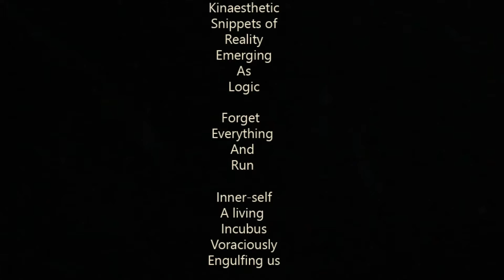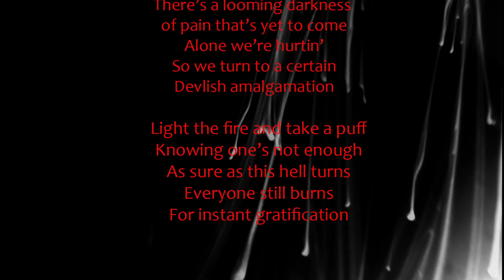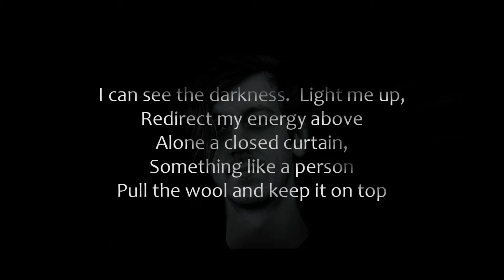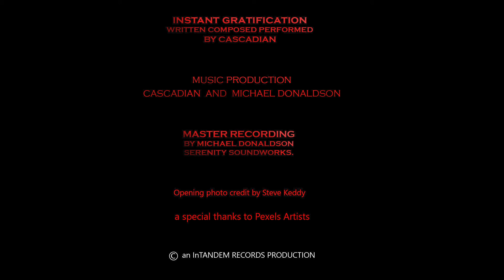LYRICS VIDEO INSTANT GRATIFICATION BY CASCADIAN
A Southwestern Ontario singer/songwriter and guitarist, Cascadian, aka Ian Van Oosterhout, delivers this multi-paced track, ‘Instant Gratification’ like a tethered rant against the delusional symbiosis between media and us – how media entangles us in a self-perpetuating feeding frenzy with little satisfaction.  Cascadian’s theme-driven lyrics reflect our addictive alliance with all things net - an addictive itch we’re constantly scratching.
Grounded in guitar-driven instrumentals, Cascadian shows a shiny, new performance experience - the power of voice.   In ‘Instant Gratification’ he's giving free reign to a choir of both deep-chested and upper register, resonant vocals, hauntingly hypnotic.